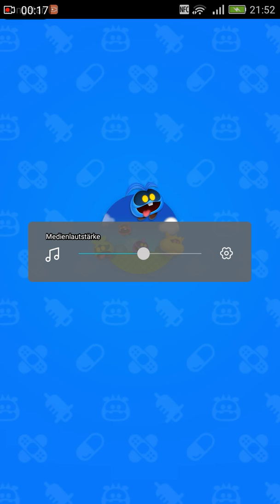Dr. Mario World Part 3